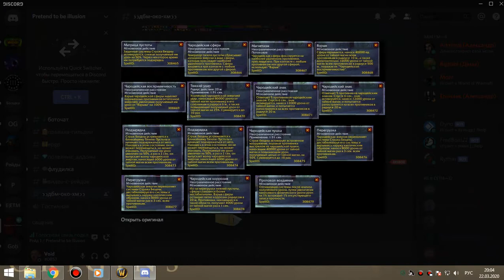3 Робот освоение 22 03 20